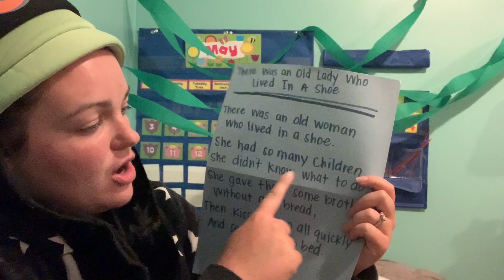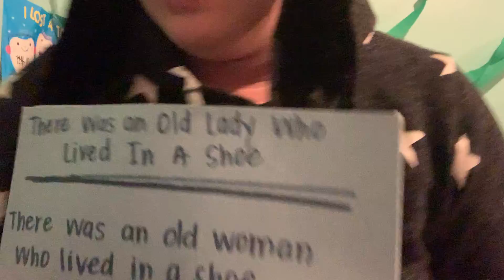Word Games 5/13